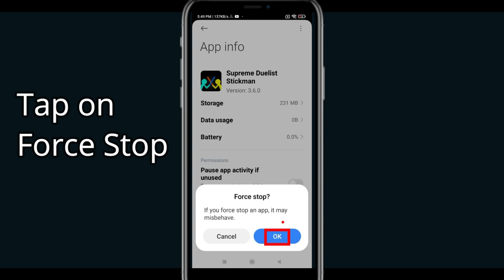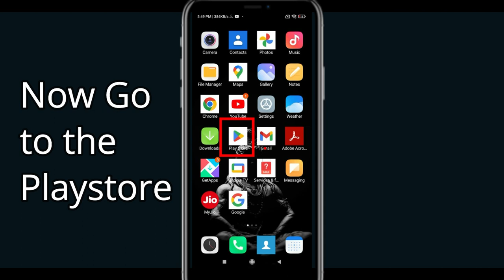Fix Supreame Duelust App Oops Something Went Wrong Error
Let's start  in today's tutorial you will learn how to Fix Supreame Duelust  Oops - Something Went Wrong Error in Android & Ios - Please Try Again Later.